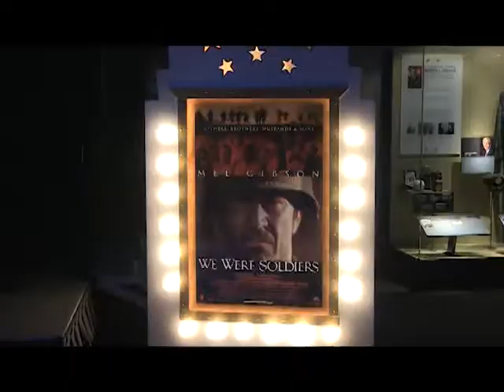Street Talk: 8th Annual Gala Salute to Soldiers.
Loretta Rose goes to the National Infantry Museum for the 8th Annual Gala Salute to Soldiers, which highlighted Fort Benning in Hollywood films.